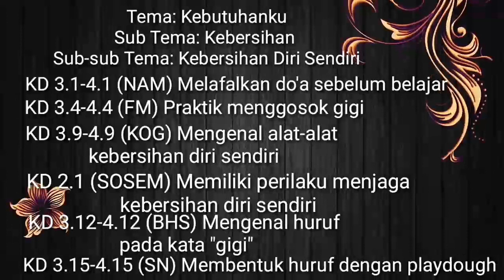PEMBELAJARAN JARAK JAUH _RA PERWANIDA V SUKOBENDU_Indah Putri Pratiwi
Lomba Video Pembelajaran Kategori Guru Kemenag Lamongan